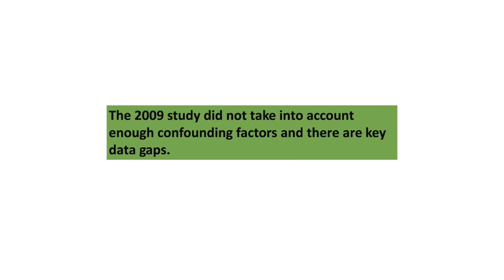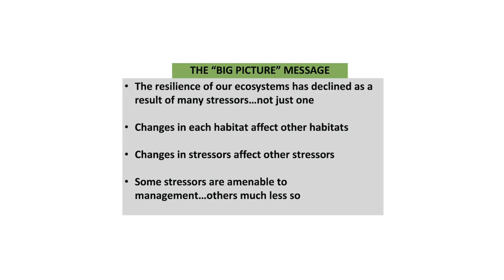Stress & Resilience Video 1: The Big Picture & Stress on Our Estuary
What do we mean by stress? How does stress affect the critters and waters of our estuaries? Learn about how to help our estuaries better withstand stress.